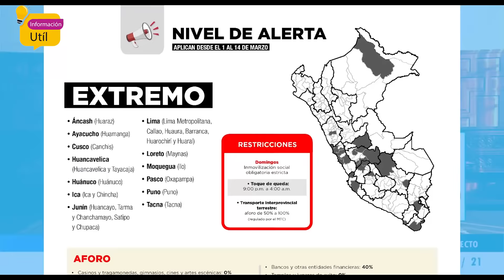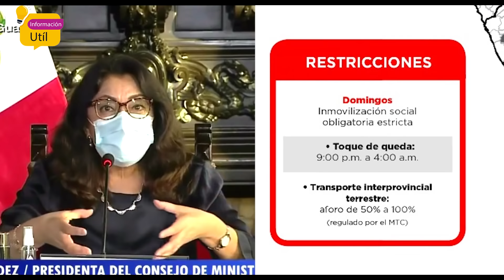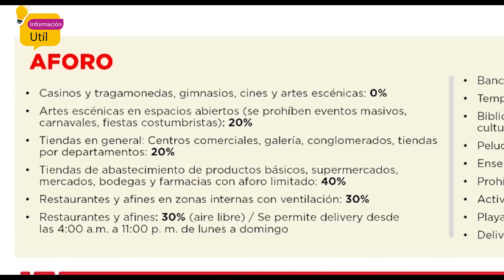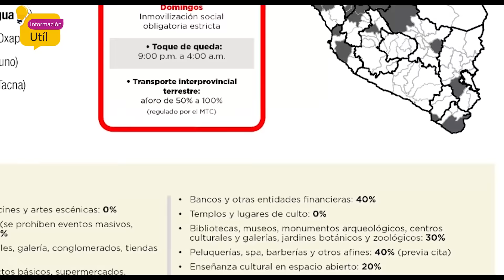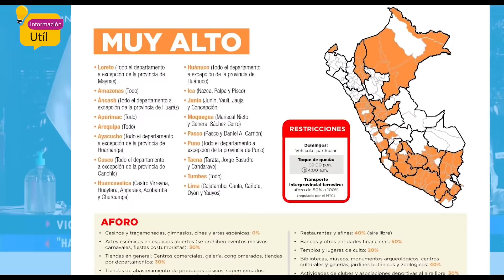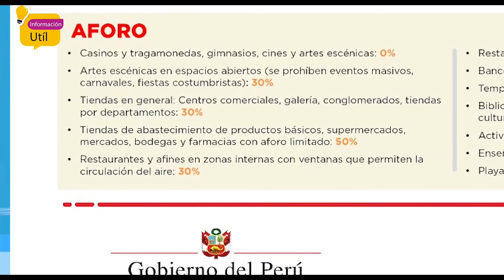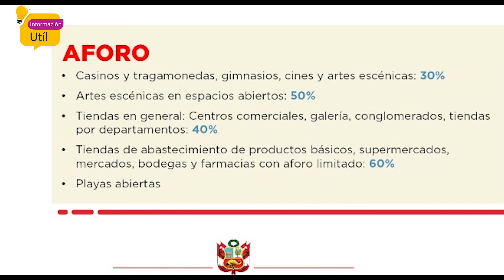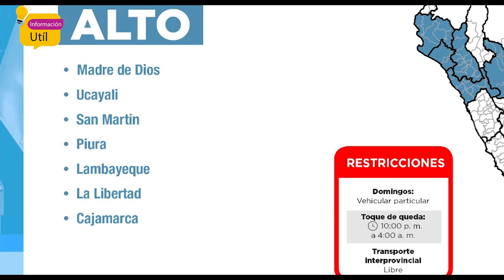Perú ¡FIN DE LA CUARENTENA! Estas son las nuevas restricciones por PROVINCIAS